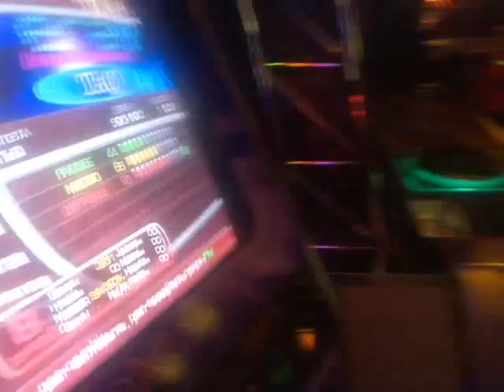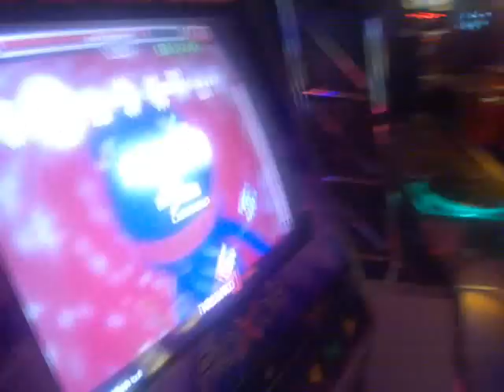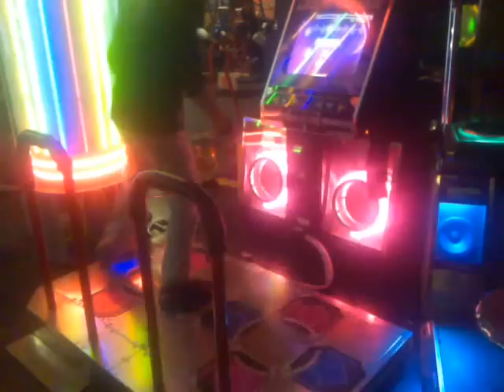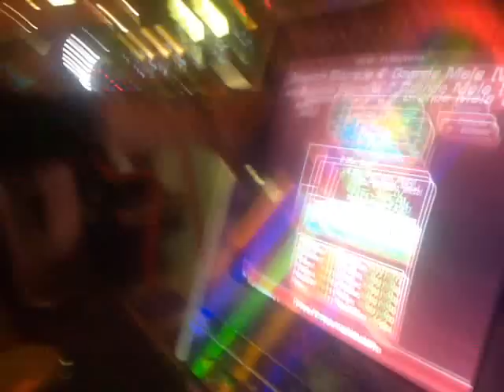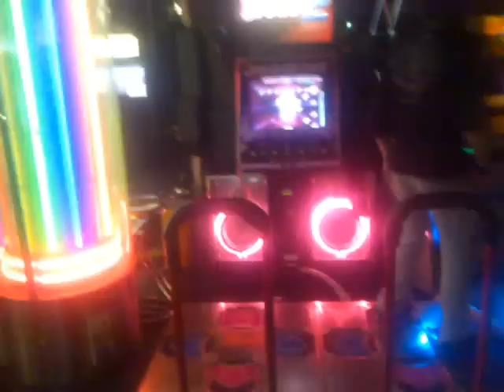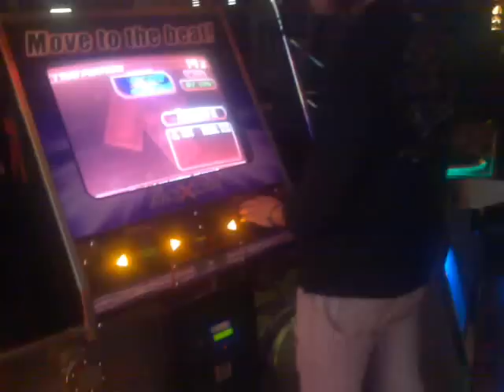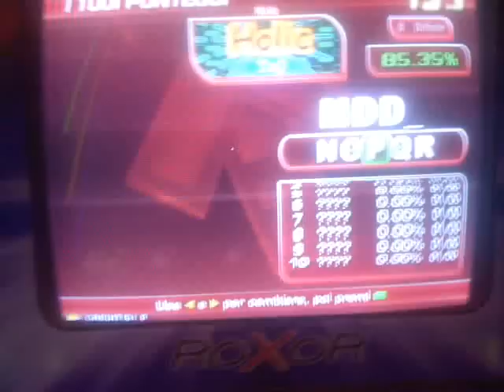MikyDDR Double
DDR Double _ Era - Holic - Eternus -